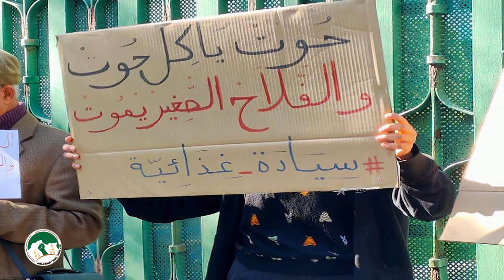مراد بنجدو الكاتب العام لجمعية نحو فلاحة سيادية - تونس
بمناسبة انعقاد الجمعية العامة الثانية لشبكة شمال أفريقيا للسيادة الغذائية بتونس يومي 18 و19 دجنبر 2021.
 وفي اطار برنامج اليوم الدراسي الميداني بمنطقة طنقار بولاية منوبة تحت شعار :
تنسيق وتشبيك النضالات الاقليمية من أجل السيادة الغذائية.
نعرض مجموعة من الاستجوابات والتصريحات لمناضلين ومناضلات من مختلف البلدان الاعضاء في شبكة سيادة حول افاق مشروع السيادة الغذائية بمختلف الأقطار العربية.
 تصريح مراد بنجدو الكاتب العام لجمعية نحو فلاحة سيادية - تونس
للمزيد حول الجمعية العامة الثانية لشبكة سيادة :